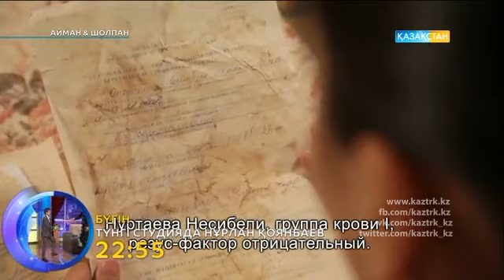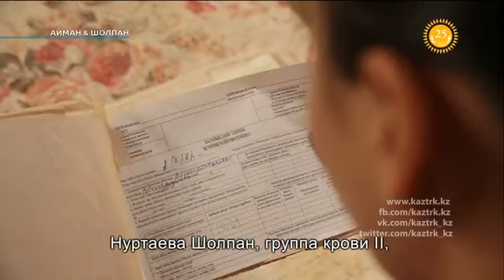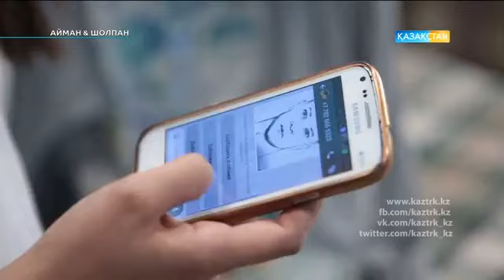Айман & Шолпан. 6-бөлім.